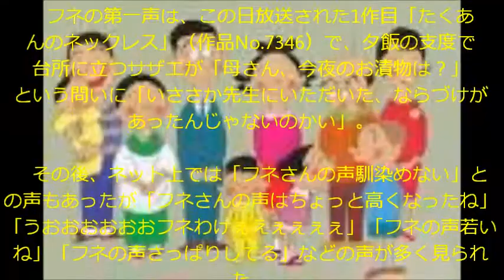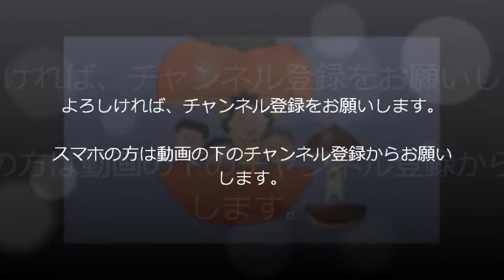2代目“フネ”の声に「若い」 ネット上で盛り上がる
フジテレビの人気アニメ『サザエさん』（毎週日曜　後6：30）が4日放送され、声優・寺内よりえ（62）が務める2代目“フネ”の声がお披露目された。

　フネの第一声は、この日放送された1作目「たくあんのネックレス」（作品No.7346）で、夕飯の支度で台所に立つサザエが「母さん、今夜のお漬物は？」という問いに「いささか先生にいただいた、ならづけがあったんじゃないのかい」。